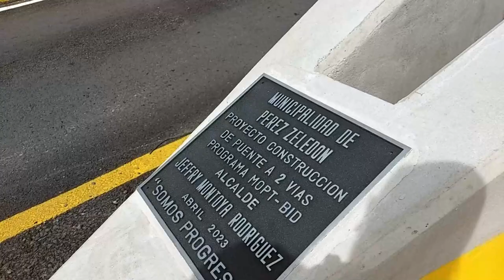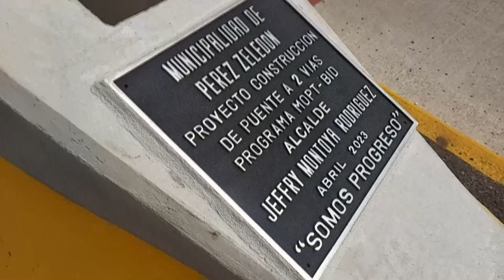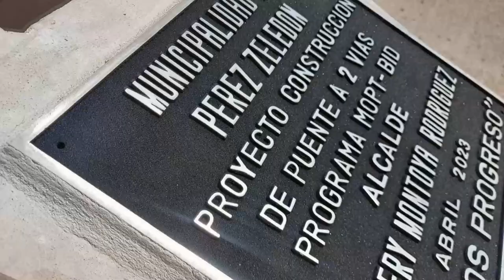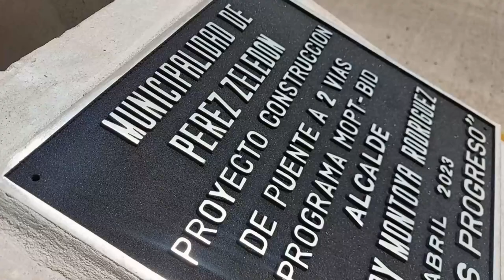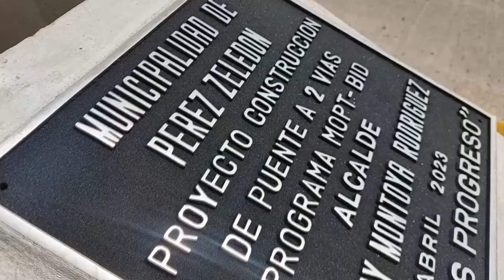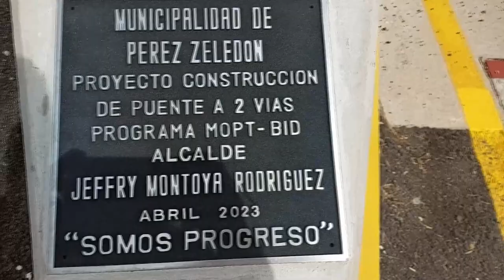Regidor pide retirar placas en obras públicas en Pérez Zeledón